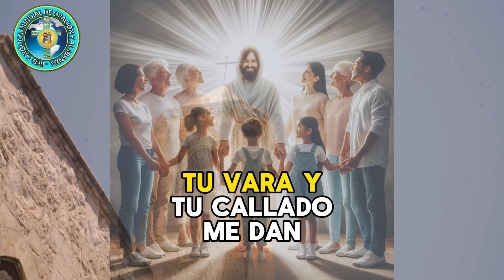DIOS NOS DICE HOY QUE DEBEMOS AMARNOS, RESPETARNOS Y VALORARNOS, PORQUE SOMOS SUS HIJOS.